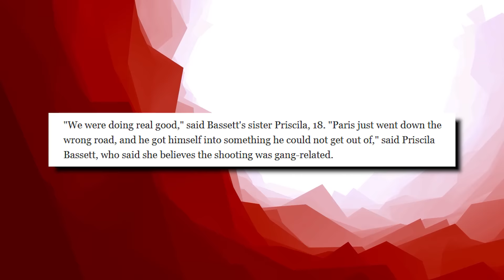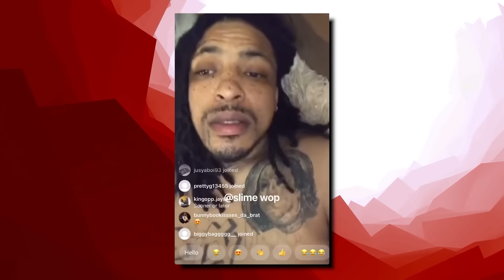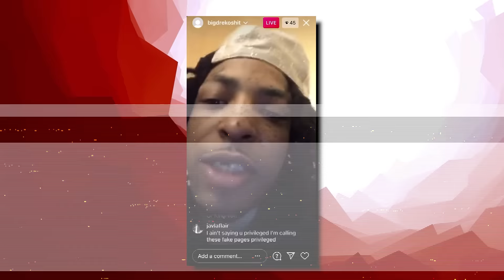KTS Dre vs G Herbo: The War In Chicago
From rappers caught lacking, to rappers ready for opps, to chicago drill: lyrics that really happened, to rappers chains snatched, to new york drill lyrics that really happened, to rappers that ran from cops, back with chicago drill lyrics that really happened, to rapper car crashes, to kodak black assassination attempt, to rappers getting robbed, to uk drill rappers arrested for making music, to crazy rapper fights, to uk drill lyrics that really happened, to rappers who ran from cops, back to chicago drill lyrics that really happened, to 6ix9ine throws bottle at stripper, to o block for sale and why they wont sell to lil durk or chief keef, to RAPPERS KILLED BY "FRIENDS" (Lil Snupe, Bankroll Fresh & Big L), to LIL REESE SHOT IN EYE, BEAT UP IN CHICAGO, to JACKSONVILLE DRILL: LYRICS THAT REALLY HAPPENED, to CHICAGO DRILL: LYRICS THAT REALLY HAPPENED, to 42 Dugg & Sada Baby: Detroits Deadly Beef, to NBA Youngboy VS Fredo Bang: Baton Rouge's Deadly Beef, to The Deadly War In Memphis: Pooh Shiesty VS EBG EJizzle, to BATON ROUGE DRILL: LYRICS THAT REALLY HAPPENED, to MEMPHIS DRILL: LYRICS THAT REALLY HAPPENED, to KSOO: Yungeen Ace's Shooter, to POOH SHIESTY ROBBED THEN SHOOTS SECURITY GUARD, to EVERYBODY AROUND LIL DURK DIES, to FBG “King Opp” Wooski: The Grave Digger Of Chiraq, to 051 Melly: Chiraq’s Deadliest Shooter, to RAPPERS READY FOR OPPS AT SHOWS (YFN Lucci, Famous Dex, Blac Youngsta), to Yungeen Ace: The Grim Reaper Of Duval County, to now Nick Blixky: Friends Make The Worst Enemies, to The Deadly War In Memphis: Big Scarr's Double R vs Trulla Mafia, to, OFFSET STRIPPED NAKED BY LIL BABY'S GOONS, to, 9LOKKNINE RICO CASE, UP TO 130 YEARS IN PRISON, to Disloyalty in Sniper Gang: Kodak Black vs Jack Boy, to, OPERATION X-FORCE: HOTBOII ON THE RUN, to RAP LYRICS THAT REALLY HAPPENED, to, HoneyKomb Brazy: The Demon of Alabama, to, Fredo Bang & Lit Yoshi "Snitched" On By NBA Affiliate, Raided, Arrested, to, RAPPER SHOOTINGS ON IG LIVE, to, Did MoneyBagg Yo Switch Up On His Gang For Fame?, to, EDAI 600 SHOT AND KILLED IN CHICAGO, RIP, to, SPOTEMGOTTEM CAUGHT SLEEPING WITH AK-47 AFTER POINTING GUN AT PARKING ATTENDANT, to, RAPPERS GETTING RAN UP ON (6ix9ine, Playboi Carti, Foolio, NBA Youngboy), to, POLO G'S BROTHER SHOT AND KILLED IN CHICAGO, RIP, to, NLE CHOPPA'S EX GANG "SHOTTA FAM" SNATCHED HIS CHAIN, to, SPOTEMGOTTEM SHOT 5 TIMES IN DRIVE-BY SHOOTING, to now, KTS Dre vs G Herbo: The War In Chicago

This video is about KTS Dre vs G Herbo: The War In Chicago! We also post stuff like Rappers Ready For Opps, Rappers Caught Lackin, Rappers Who Are Killers, Men Who Killed Rappers, and more so be sure to subscribe if you like these style of videos.